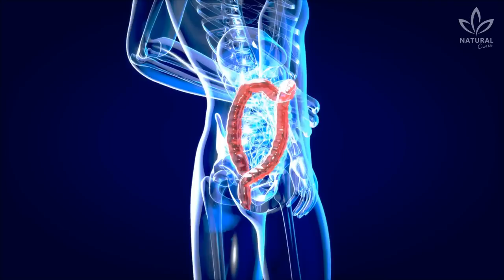Feeling Bloated? How To Deflate Your Belly In Just One Week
You've probably felt bloated before. That's the uncomfortable feeling when gasses get trapped in your stomach or pressure rises.

This digestive symptom can also be accompanied by an increase in the size of your waist, which is called abdominal distension.

Bloating is very common and occurs in 16-31% of the population. Fortunately, it's usually a short-term problem that resolves on its own, perhaps triggered by a large meal or a flatulent food.

However, for some people, bloating is a chronic problem that causes moderate to severe symptoms and affects quality of life.

Here are some tips and home remedies to help you reduce or eliminate bloating.

00:00 Introduction
00:26 Food intolerance and bloating
00:47 Tips to get rid of bloated stomach
02:30 The anti-bloat smoothie recipe
03:03 Outro